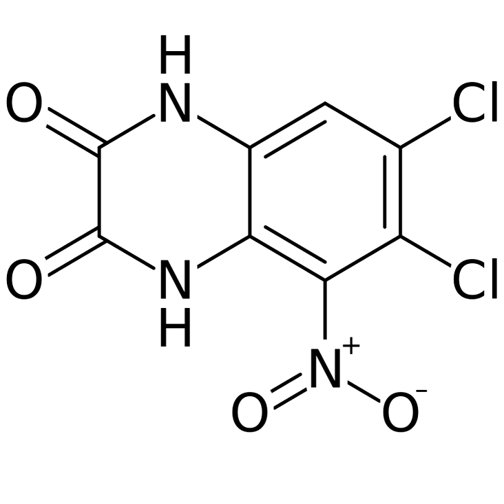Licostinel | Wikipedia audio article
This is an audio version of the Wikipedia Article:
Licostinel

SUMMARY
Licostinel (INN) (code name ACEA-1021) is a competitive, silent antagonist of the glycine site of the NMDA receptor (Kb = 5 nM). It was under investigation by Acea Pharmaceuticals as a neuroprotective agent for the treatment of cerebral ischemia associated with stroke and head injuries but was ultimately never marketed. In clinical trials, licostinel did not produce phencyclidine-like psychotomimetic effects at the doses tested, though transient sedation, dizziness, and nausea were observed. In addition to its actions at the NMDA receptor, licostinel also acts as an antagonist of the AMPA and kainate receptors at high concentrations (Kb = 0.9 µM and 2.5 µM, respectively).